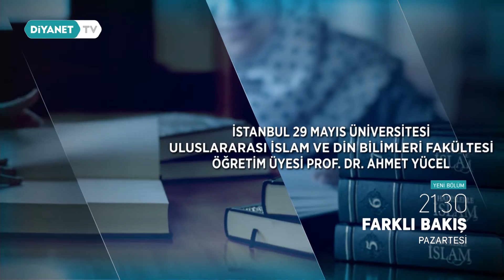Farklı Bakış 133.Bölüm - Tanıtım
Farklı Bakış’ta bu hafta “Hadisin Dindeki Yeri ve Önemi” konusu ele alınıyor.  Prof. Dr. Ahmet Yücel ve Prof. Dr. Cemal Ağırman’ın konuk olacağı, Farklı Bakış pazartesi 21.30’da Diyanet TV’de.